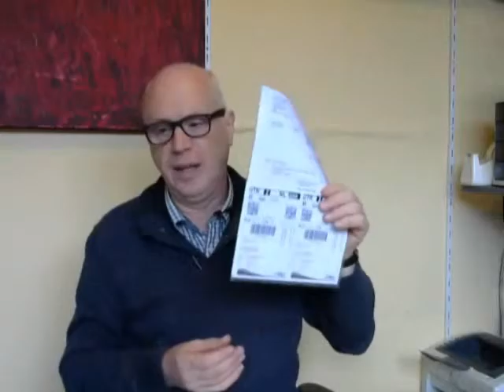Etalagepoppenonline info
Deze video bevat informatie over de werking van , de webwinkel van etalagepoppen.be en de afhandeling van orders van klanten.